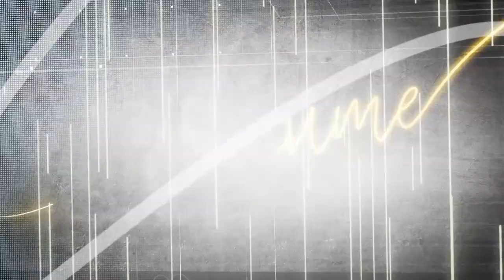В моменте 08.02.23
Почему для оркестра народных инструментов иногда не подходят ноты?
Может ли оркестр играть без дирижера?
Почему молодые музыканты-народники уезжают из Кирова?

"В моменте" на "Первом городском" говорили с Александром Чубаровым, главным дирижером Вятского оркестра русских народных инструментов им. Ф.И. Шаляпина